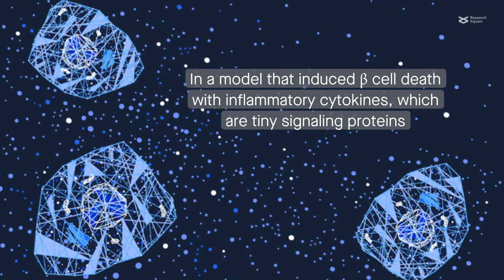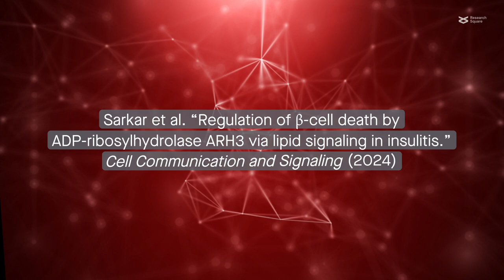New insights into lipid dynamics during type 1 diabetes development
Sarkar et al. “Regulation of β-cell death by ADP-ribosylhydrolase ARH3 via lipid signaling in insulitis.” Cell Communication and Signaling (2024)